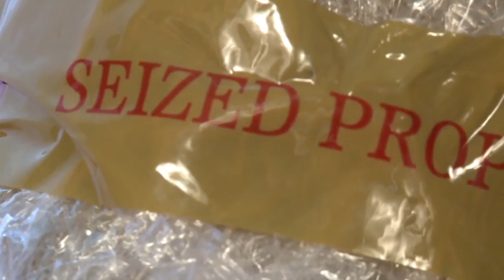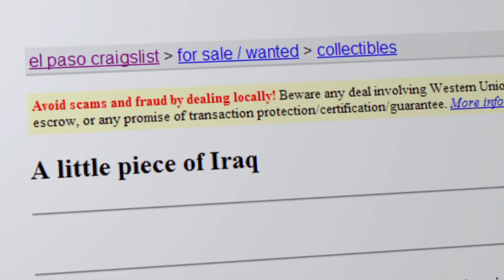ICE returns artifacts to Iraq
WASHINGTON — Today, U.S. Immigration and Customs Enforcement (ICE) and U.S. Customs and Border Protection (CBP) returned a collection of objects illegally imported into the United States from Iraq. The objects were discovered as part of four separate investigations by ICE's Homeland Security Investigations (HSI) in Tampa, Florida; Newark, New Jersey; El Paso, Texas; and Little Rock, Arkansas.